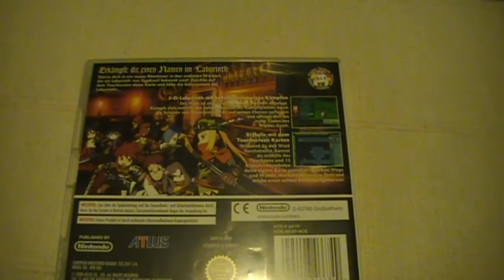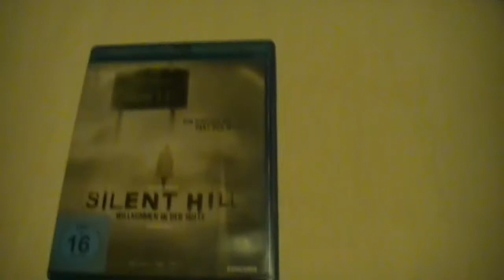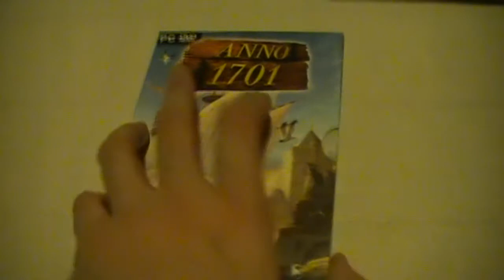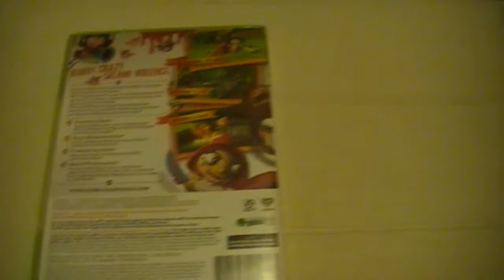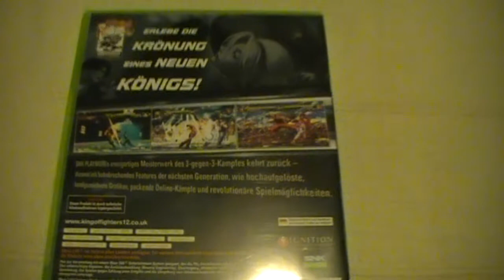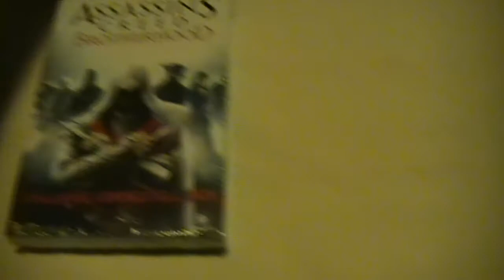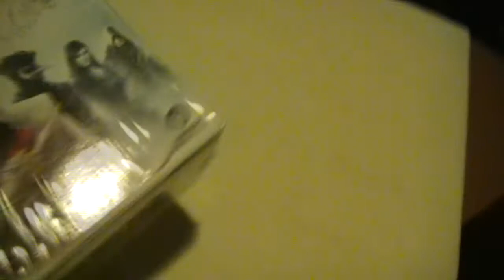Games Sammlung Update 13 (November 2010) Collection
Dreizehntes Update zu meiner Videospiele Sammlung. In diesem Teil gibt es Neuzugänge im Bereich PSP, Xbox 360, PC, DS, Bücher und Filme.